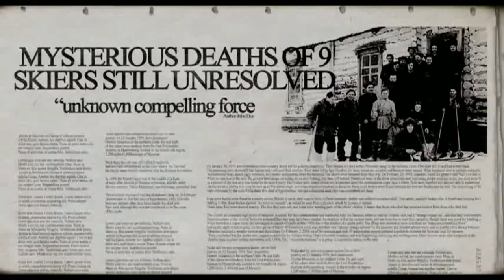The Devil's Pass - Il Passo Del Diavolo - Trailer Ufficiale Italiano (2017)